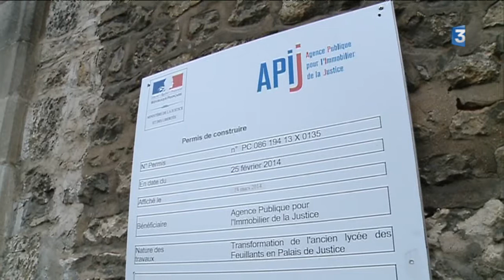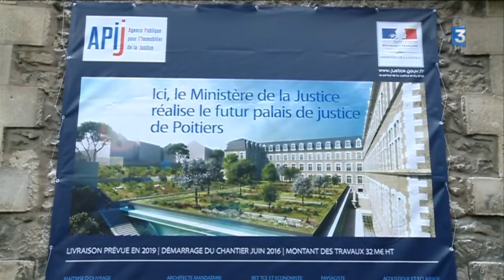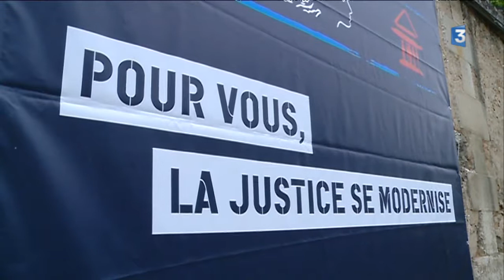Nouvelle cité cité judiciaire à Poitiers